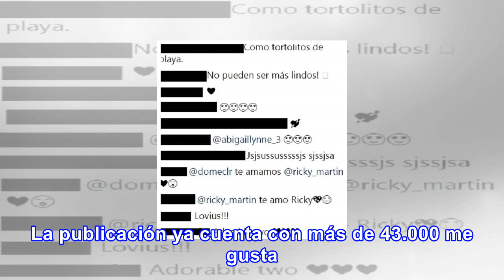Romántica foto de ricky martin y su novio despierta elogios en instagram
En la foto, los dos están acostados y Ricky Martin está apoyado sobre el hombro de Yosef mientras este lo abraza. Según People en español, el artista ha pasado por momentos muy duros después de los estragos que dejó el huracán María en su natal Puerto Rico, y la ida a la playa con su novio ha sido e...